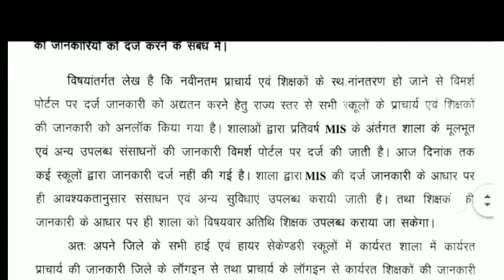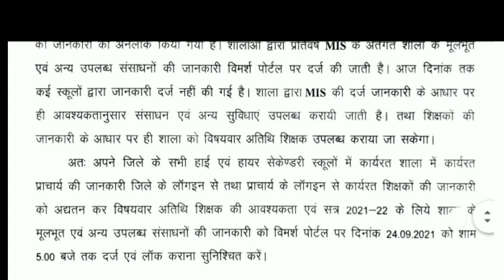लोक शिक्षण संचनालय ने मांगी अतिथि शिक्षकों की जानकारी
लोक शिक्षण संचनालय ना मांगे अतिथि शिक्षकों की जानकारी जल्दी पोर्टल पर देखेंगे अतिथि शिक्षक